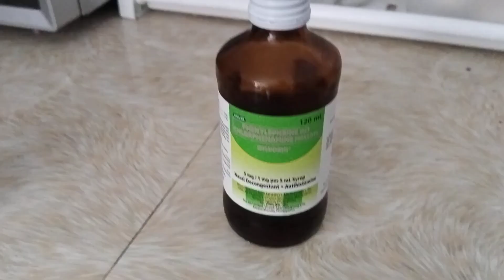WORK FROM HOME MOM DAY OFF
work from home mom day off 😂 Time to spend my time with my love .